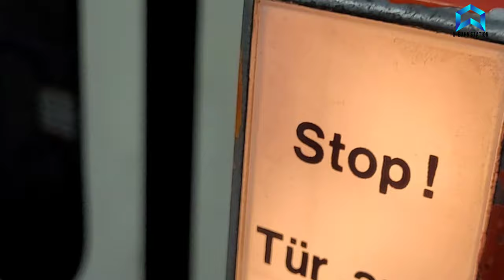U-Bahn Station: I take the old subway number 4 at 5 a.m 4k live